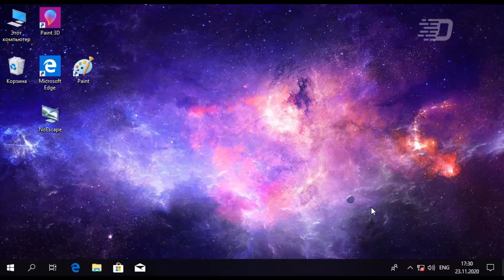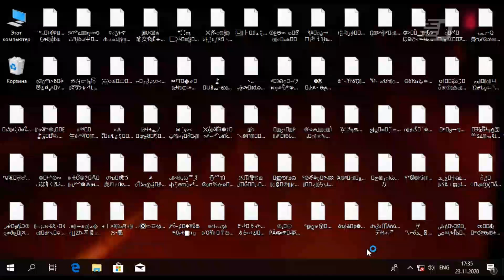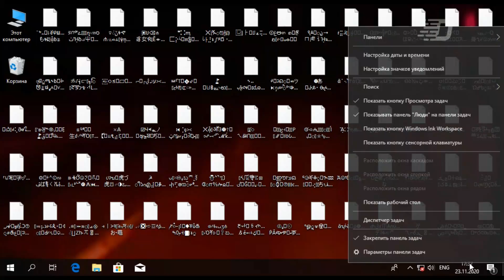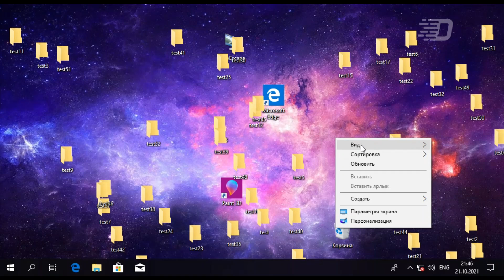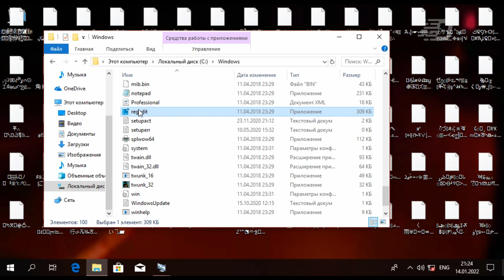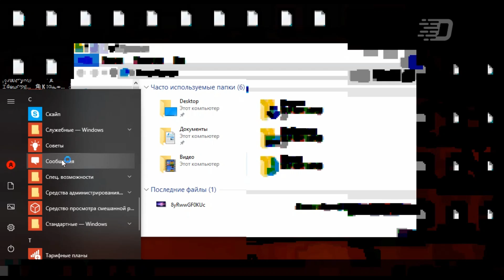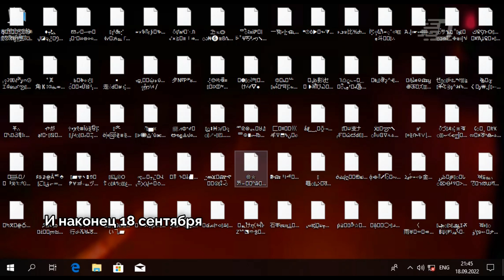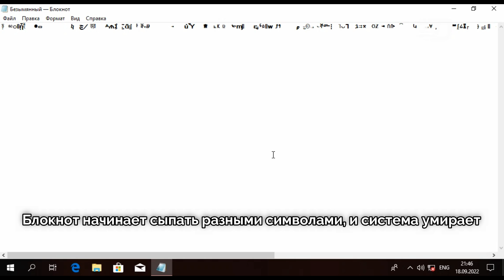Что будет, если ответить NO в NoEscape? Обзор NoEscape.exe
Я оо-очень редко делаю обзоры вирусов и всяческих троянов на канале, так как я не горю желанием это делать. Но всё же, везде бывают исключения. Недавно, один мой друг под ником Enderman, сделал вирус под названием NoEscape.exe
Мне стало очень интересно посмотреть на этот вирус и сделать обзор на это чудо. Вирус интересный, мне понравился. А если выставить нужные даты, то он начинает себя проявлять и наносить вред системе, красить экран, воспроизводить писки, делать хаос на рабочем столе и многое другое. А как именно - узнаете в этом видео :)

Видос конечно сделан на скорую руку, но надеюсь, что вам было интересно. Буду рад услышать отзывы!

Музыка из видео:
1. Lensko - Circles
2. Dr. Phonics - Code Red

Таймкоды:
0:00 - Интро
0:10 - Пояснение
0:43 - Запуск вируса и первая перезагрузка
1:14 - Обзор вируса
2:42 - Обзор вируса при дате 21 октября
3:17 - Обзор вируса при дате 14 января
4:26 - Обзор вируса при дате 9 марта
5:59 - Обзор вируса при дате 18 сентября
7:28 - Окончание